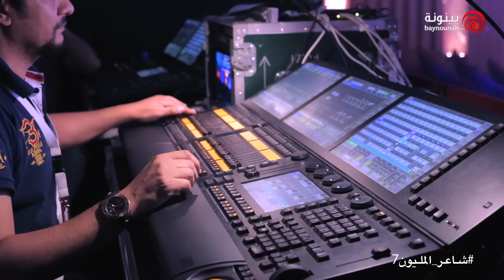برنامج يوتيوب المليون | الحلقة الحادية عشر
الحلقة الحادية عشر من برنامج يوتيوب المليون
تغطيات حصرية لكواليس المسابقة